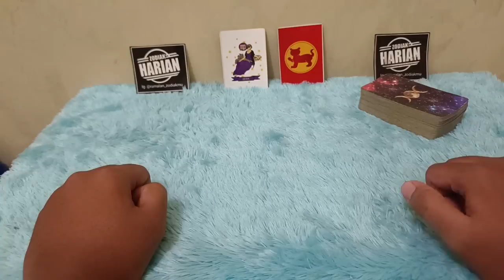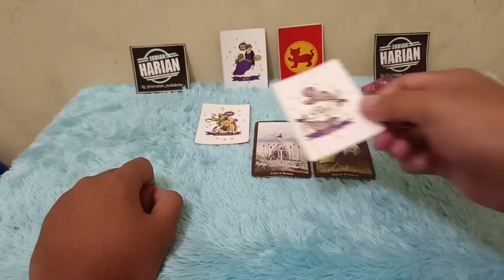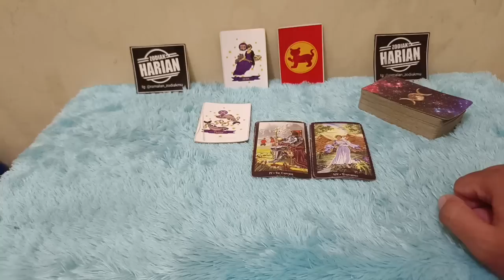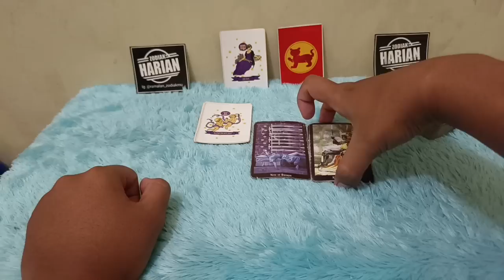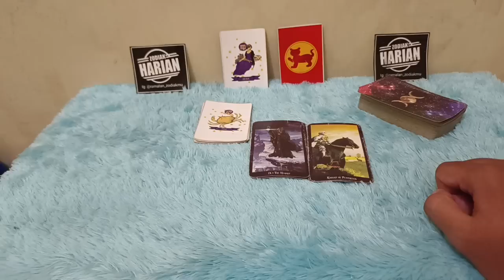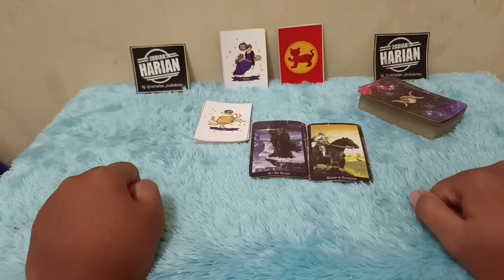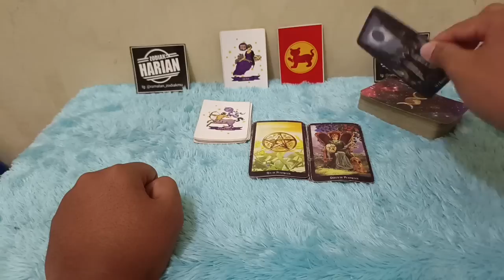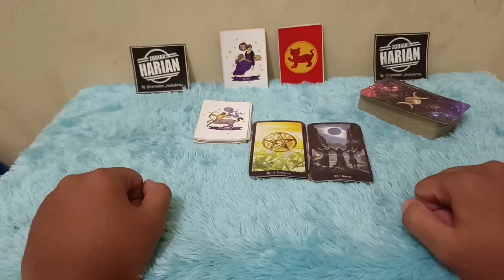ZODIAK INI 7 HARI LAGI DAPAT REZEKI TAK TERDUGA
7 zodiak ini 7 hari lagi dapat rezeki tak terduga

Urutan 12 Zodiak Beserta Tanggal dan Bulan Lahir:

1. Capricorn (22 Desember - 19 Januari)
2. Aquarius (20 Januari - 18 Februari)
3. Pisces (19 Februari - 20 Maret)
4. Aries (21 Maret - 19 April)
5. Taurus (20 April - 20 Mei)
6. Gemini (21 Mei - 20 Juni)
7. Cancer (21 Juni - 22 Juli)
8. Leo (23 Juli - 22 Agustus)
9. Virgo (23 Agustus - 22 September)
10. Libra (23 September - 22 Oktober)
11. Scorpio (23 Oktober - 21 November)
12. Sagittarius (22 November - 21 Desember)

Dapatkan Layanan Zodiak Harian :

1. Konsultasi
2. Astrology Ramalan Zodiak
3. Ramalan Garis Tangan
4. Pendalaman Sifat Dan Karakter
5. Ramalan Shio Bulanan Dan Tahunan